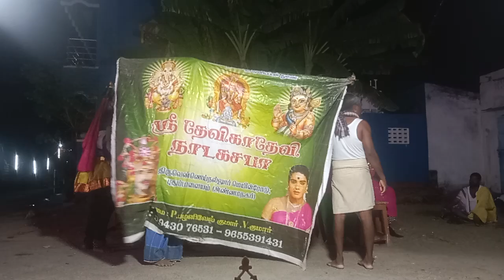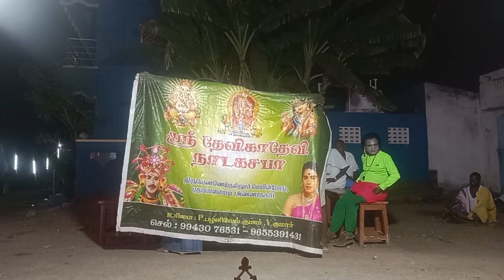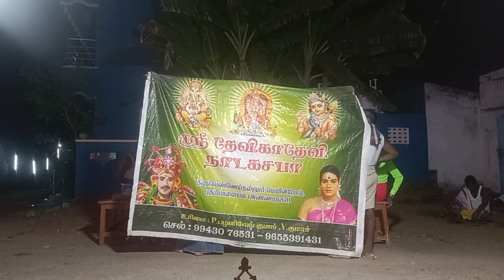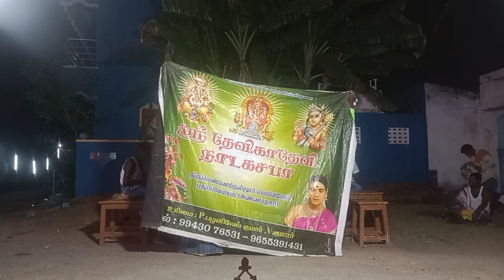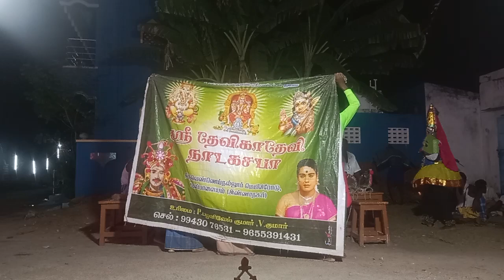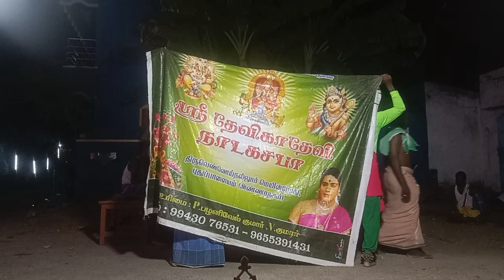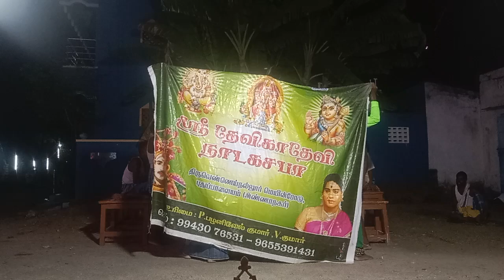5தேவிகா தேவி நாடக சபா தெருக்கூத்து டீ புதுப்பாளையம்